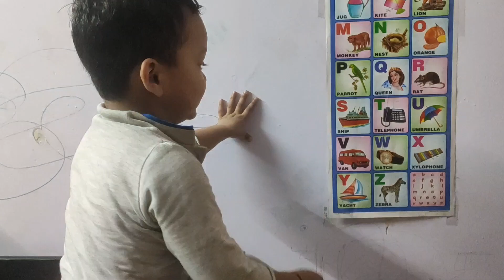घर में आये मेहमान👨‍👩‍👦‍👦!! बच्चो ने मचाया आतंक😧!!